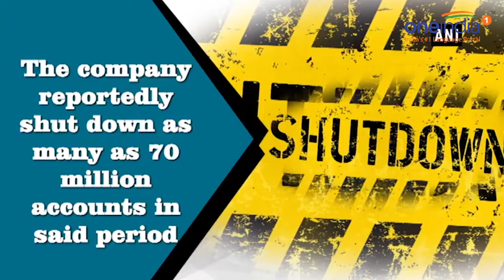Twitter blocks fake accounts suspected of spreading wrong information | Oneindia News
Twitter has since the past few months stepped up its efforts to tackle the rise of fake accounts on its platforms. Twitter suspended a whopping number of accounts between May and June this year. The company reportedly shut down as many as 70 million accounts in the said period. The number of suspended accounts went up to 13 million accounts. The drill of spotting a fake account is, when a suspicious account fails to pass the test of verifying their phone number, Twitter shuts down that account. Those accounts which pass are reinstated.